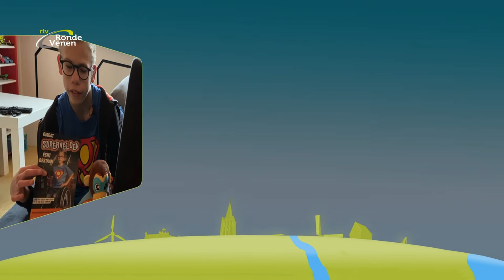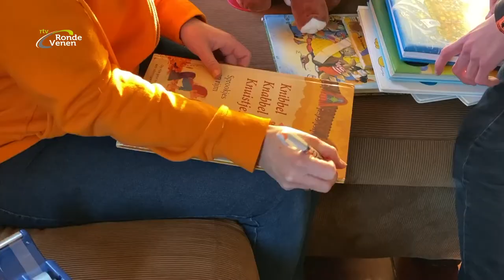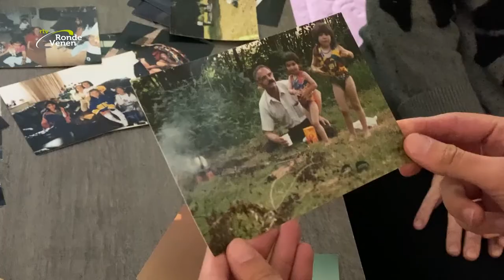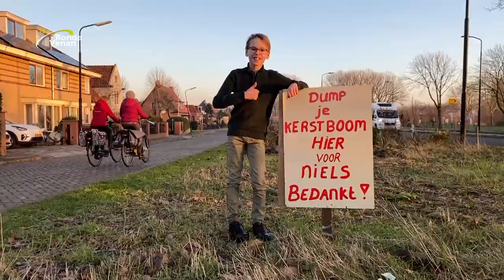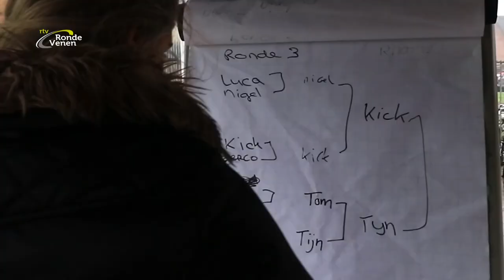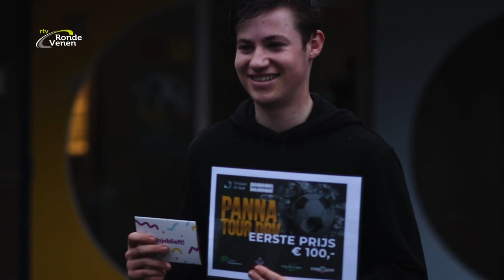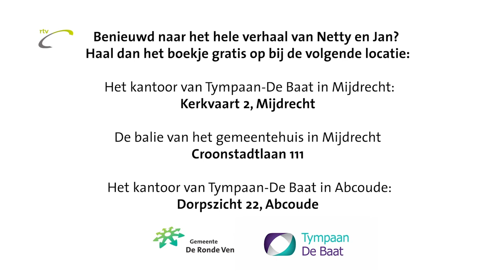NIEUWSRONDE 01 [19 januari 2022]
Deze week in Nieuwsronde 1:  ++   Het 22q11 deletie syndroom   ++   De nieuwe kinderburgemeesters   ++  Sloop Twistvliedschool begonnen   ++   Tansu heeft nu haar eigen woning   ++   Kerstbomen verzamelen lucratieve handel ++   Pannatoernooi Jongerenwerk

++   De 15-jarige Jasper uit Amstelhoek is geboren met het 22Q11 syndroom. Op het 22ste chromosoom mist hij een stukje DNA. Dat heeft grote invloed op zijn leven.
++   De eerste muren van de Twistvliedschool zijn neergehaald om daar plaats te kunnen maken voor de bouw van 50 starterswoningen.
++   In september moest zij haar huis uit na het overlijden van haar opa. Na rechtszaken en veel media-aandacht woont Tansu nu in een eigen woning.
++   Een tuin vol afgetuigde kerstbomen in Amstelhoek. Vele malen 50 cent levert Niels een aardig bedrag op.
++   In de kerstvakantie organiseerde Jongerenwerk De Ronde Venen een pannatoernooi. We blikken even terug naar eind vorig jaar.

Aansluitend op deze Nieuwsronde kunt u kijken naar een gesprek van Alberta Schuurs met Netty Verbeek over de mantelzorg voor haar man.